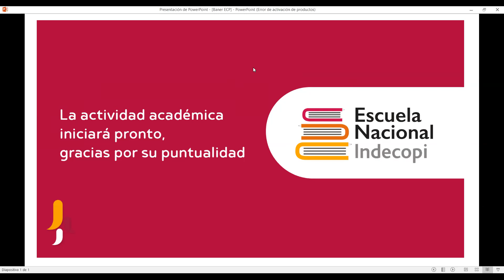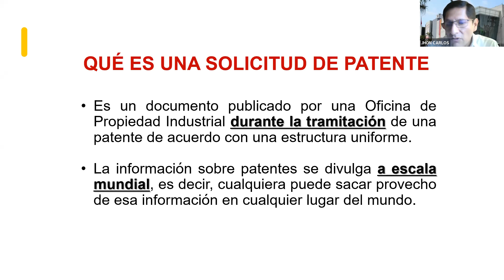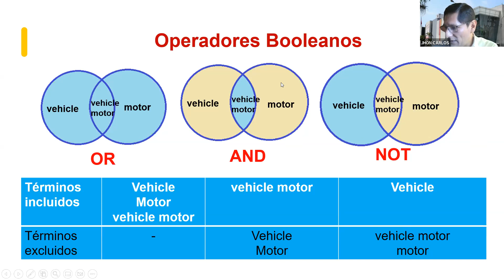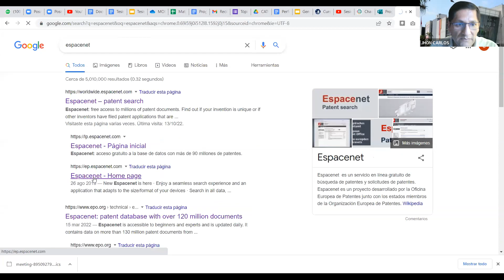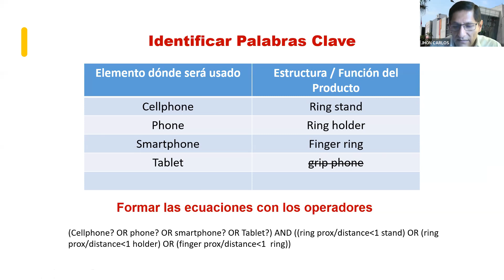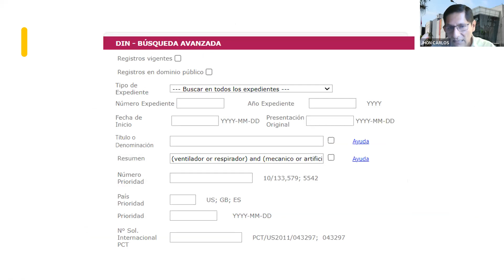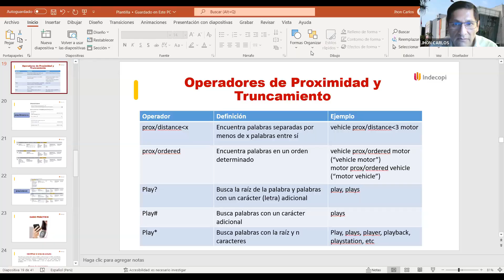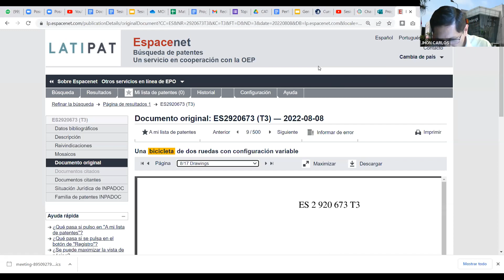Aprendiendo a utilizar las bases de datos de patentes técnicas y estrategias 14/10/2022